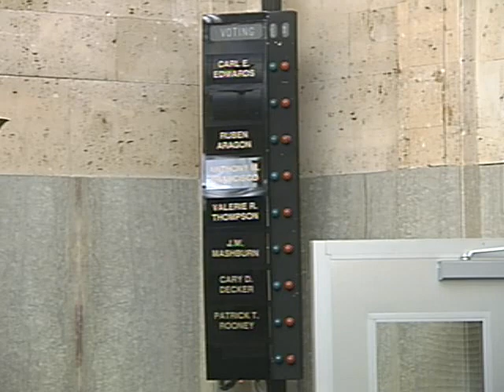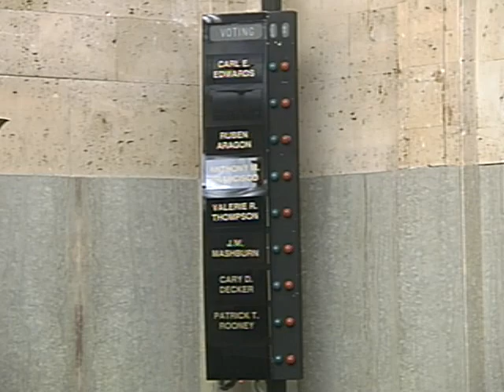OKC Metropolitan Area Public Schools Trust - 02/07/2017